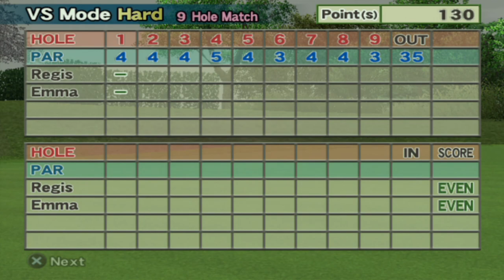Hot Shots Golf Fore! - #43 - Regis VS Emma (Twenty-Second Versus Match)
Last time, we failed in the tournament with Allan but today we're back with another one with the 22nd versus match between Regis and Emma!

With Clank now joining us as the new caddy, the tiny trio heads to Kawana Hotel for some VS match fun!